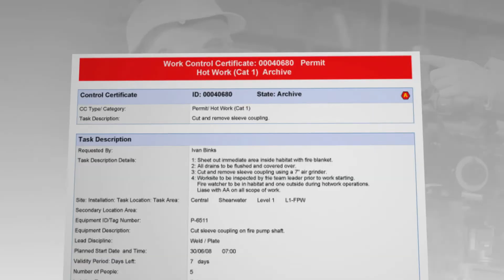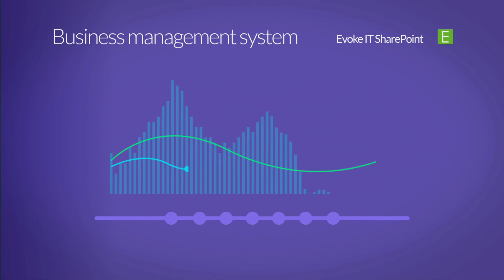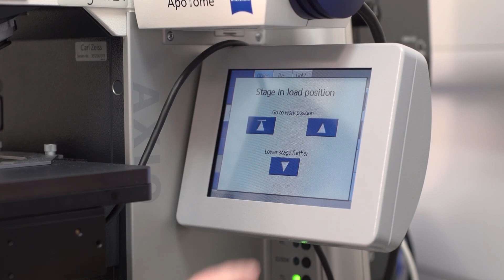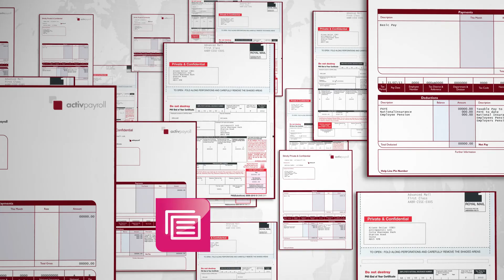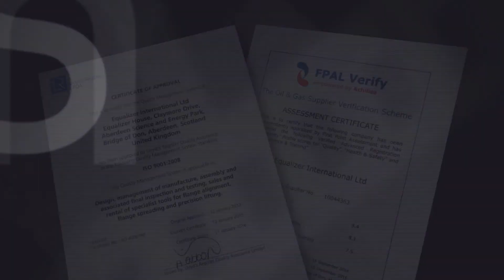Clear Focus Movies Showreel - 2016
Here you will se 3D animation, 2D animation, Video Production using 4k cinema camera technology.  We produce video production for various industries from Oil & Gas, Advertisements, 3rd sector & Live events, as well as producing feature length films for worldwide distribution.